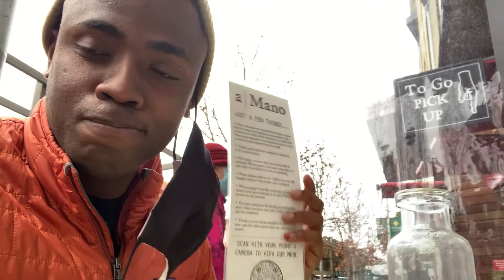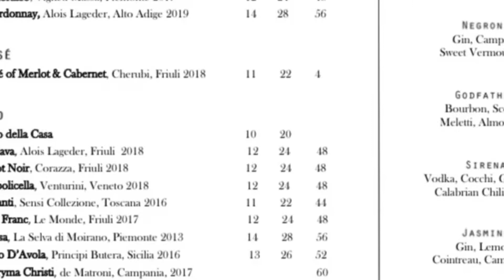Last day in San Francisco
Got to spend quality time with my friend Lei before I travel to Colorado